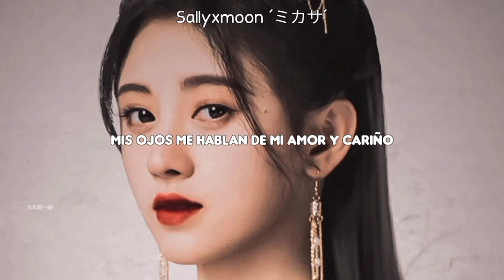Ju Jing Yi-Mo Li [Rebirth For You OST] Sub Español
Drama: Rebirth For You
Singer: Ju Jing Yi
Song: Mo Li/ Don't Leave